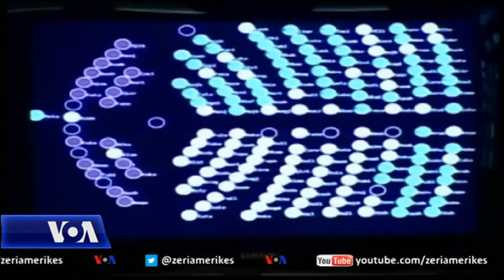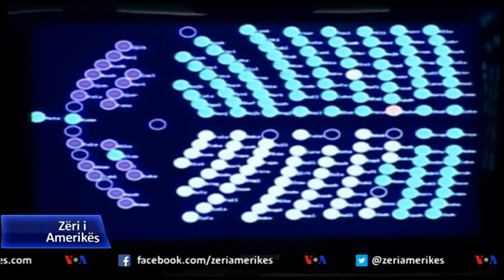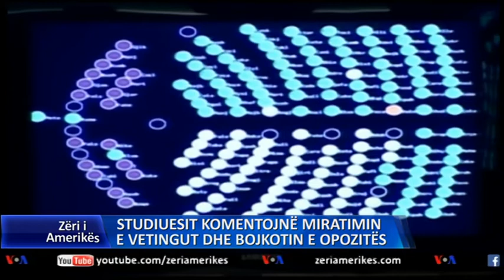Analistët komentojnë për vetingun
Shqipëri, studjuesit komentojnë për vetingun